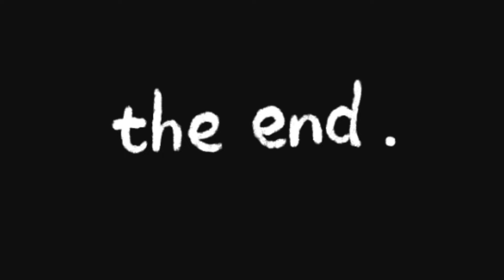New City Road Construction Simulator game - Construction Game - Android Gameplay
👇More Information & App Download 👇

Game Developer :-  GamePace

👇This Game Updated On👇

5/4/2023

What's New Update👇

👇About This Game👇

Construction game to provide you a realistic experience of road construction.

Let's play our road construction games 2023 3d which is among heavy snow plow excavator and grand snow excavator simulator road construction 3d. Heavy excavator game is a new popular city construction simulator 3d game. Real construction games 3d is designed to offer an exciting and challenging experience to jcb drivers who enjoy to play real jcb construction games simulator.

Let's fun with our Real Construction Simulator 2023 and Real JCB Game 2023.
Welcome you to City Heavy Excavator Simulator Game, the sand excavator simulator 2022: snow excavator games where you get to be the boss of your own city construction site. Construction excavator games you can control various construction vehicles such as bulldozers, heavy snow excavator, extreme dumper truck, kcp's, euro truck, road roller, jcb and heavy construction cranes to build roads and bridges. The Jcb games 3d real driving game features multiple levels, each with its unique challenges and goals. Heavy excavator sim 3d takes place in different environments, including cities, mountains, and rural areas. In this urban construction simulator 3d, Players need to complete the construction within a given budget and time limit.

JCB Games 2020 New Games: JCB Simulator Game
City construction games provides a realistic and challenging experience for players who enjoy jcb driving games. In this house construction games offline you can enjoy hours of gameplay while building roads and bridges. The jcb game 3d presents different challenges such as constructing roads over hills and valleys, avoiding obstacles, and managing a limited budget. In this jcb wala game player also earns rewards for completing tasks and can use them to upgrade their vehicles and equipment. With jcb simulator, you can experience the thrill of operating heavy construction equipment like never before in this tractor and jcb games. This heavy off road snow uphill construction game 3d is not just about driving the vehicles - you'll also need to plan your routes, manage your resources, and work efficiently to meet your deadlines. With realistic physics and challenging missions, excavator games simulator will test your skills and keep you engaged for hours on end.

keywords 👇
City road construction simulator game
City road construction simulator 3D game
viral game
new game
new video
Android game play
HYPER GAMING

🌹Thans For Watching This Video❤